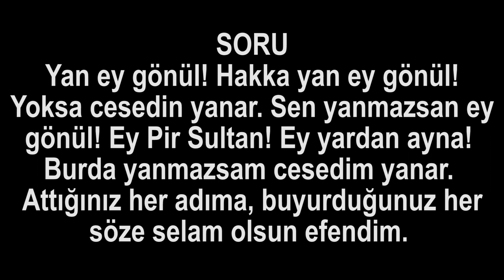Yan ey gönül! Hakka yan ey gönül! Yoksa cesedin yanar. Burada yanmazsam cesedim yanar.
Yan ey gönül! Hakka yan ey gönül! Yoksa cesedin yanar. Sen yanmazsan ey gönül! Ey Pir Sultan! Ey yardan ayna! . Attığınız her adıma, buyurduğunuz her söze selam olsun efendim.